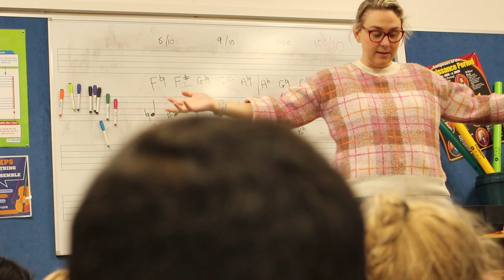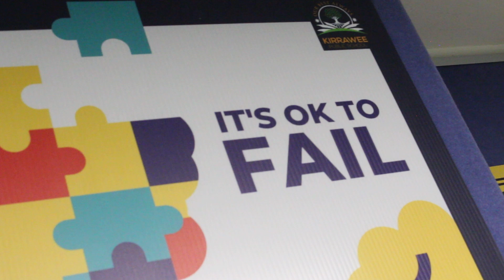Kirrawee Public School - Welcome to KPS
Kirrawee Public School is a co-educational primary school situated in the leafy surroundings of Sutherland Shire, Sydney, NSW, Australia.

At Kirrawee Public School we believe that every student should be challenged to reach their full potential in an inclusive, positive and supportive environment.